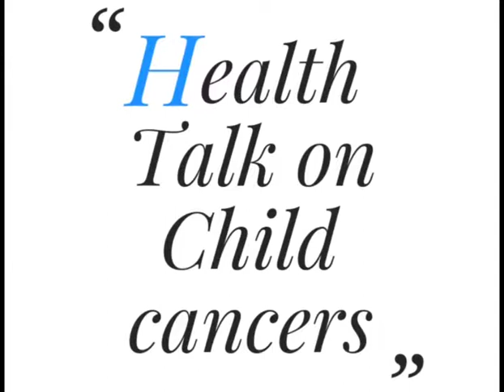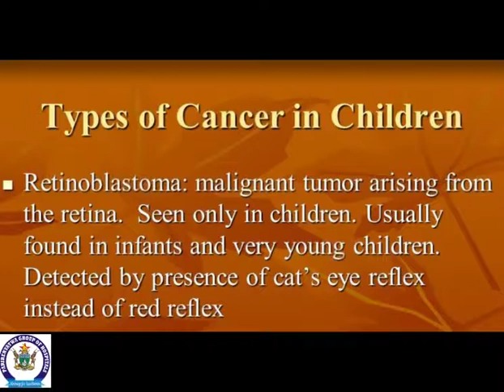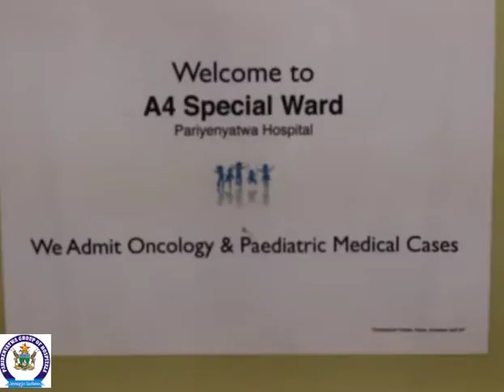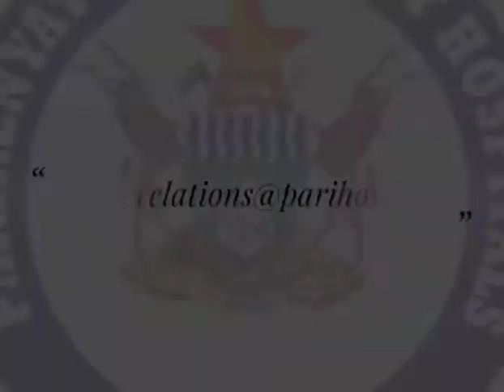Parirenyatwa Group of Hospitals Health Talk